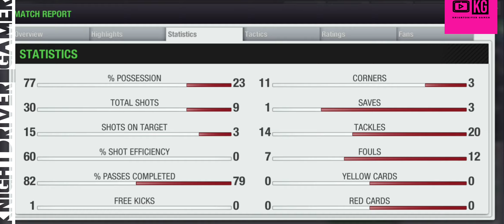TopEleven2021 Updated MatchDay 18/26 Juventus - Gryazi | New Pitch & Weather added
Match 18/26 didnt record due to late hour, I should not miss the next match against 2nd place